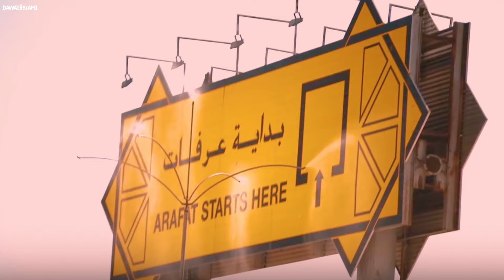Hajj Ka Dosra Din | Second Day Of Hajj | Hajj Tarbiyati Ijtimah | Abdul Habib Attari